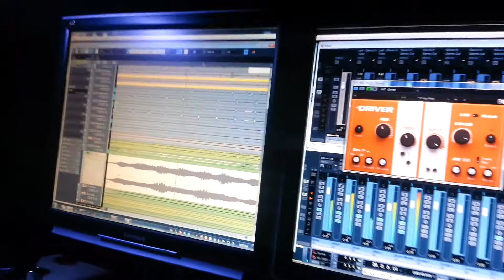My 6 year old discovering Native Instruments Driver VST plug in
Andie My 6 year old discovering & tripping on Native Instruments Driver plug in. Getting her 1st taste of synthesis & dirty digital filters on track I'm mixing. I may finally have an assistant I can afford!